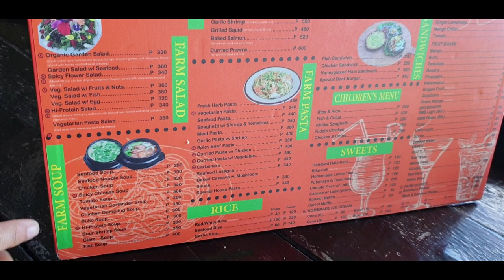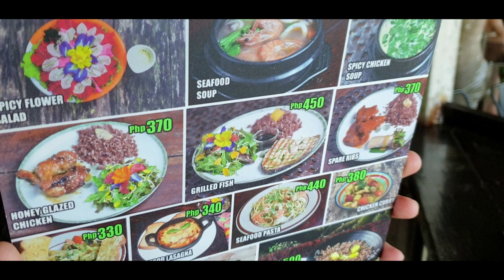Bohol Bee Farm Restaurant Dauis Panglao Island Philippines Food Vlog 145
We went here (twice) to have lunch and it did not disappoint us, the view is stunningly gorgeous :-) Less crowded. Bohol Bee Farm is Organic Restaurant, very Good food. A must try if you visit Panglao. they’re growing their own plants and vegetables. So, the food is super fresh, lots of vegetarian dishes. Bamboo straws are available, make sure to ask for them, since they also offer paper straws (single-use).  this place offers fantastic food choices with a great presentation. The portions are massive and the flavour is exceptional. Service is probably the best we got in Panglao and they do make you feel like a valued customer. You can pay by card which is not so obviously in many places in Bohol and Panglao. Also the whole place is clean with nice comfy seats, bar style seating area facing the sea. They offer excellent desert option including our favourite halo-halo with home made ice cream, this place is highly recommended :-)